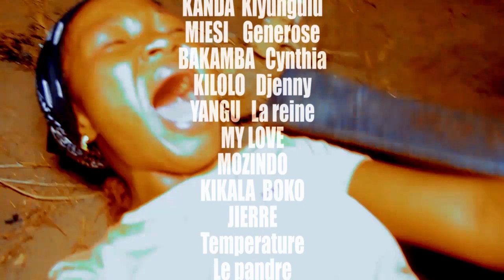eeeeh maman oyo mutema mabe ya boye soki osali bongo nde okozua nini?